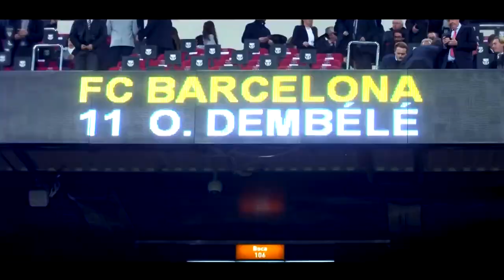РЕАЛ ТАРКИБНИ ТОЗАЛАМОКЧИ КУРИНАДИ БАРСА НЕЙМАРНИ УРНИГА КИМНИ ОЛАДИ